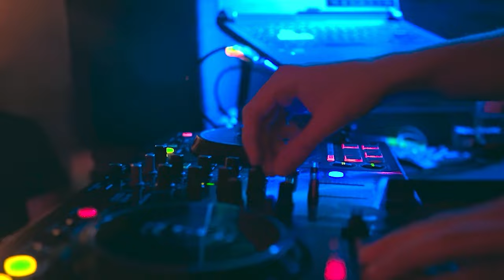River Trap x TM Customs [Aftermovie]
K$G PRIBIRA CA$HA

It was another River Trap party, but this time it was in collaboration with the brand TM Customs.
It took place on March 4th in an underground club, in Ruse city, Bulgaria.
Organizers of this event are the DJ - K$G, and the TM representor - Tedo.